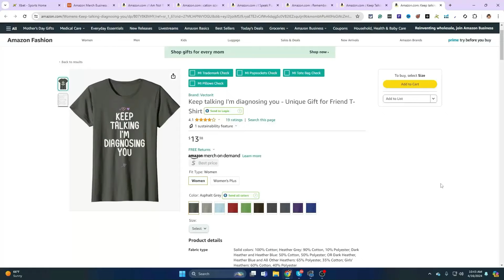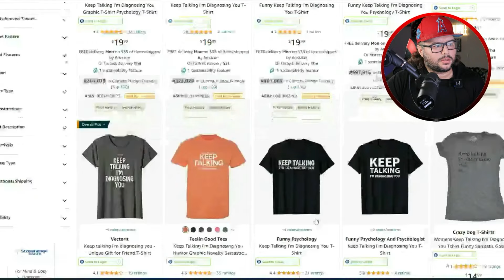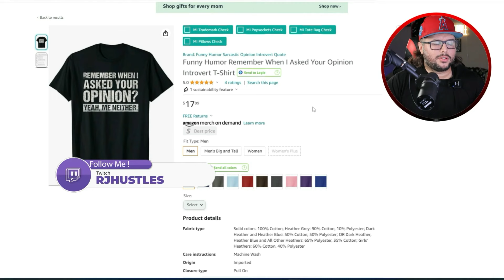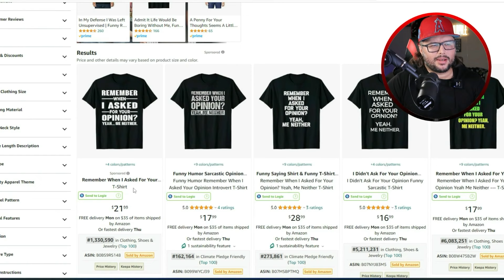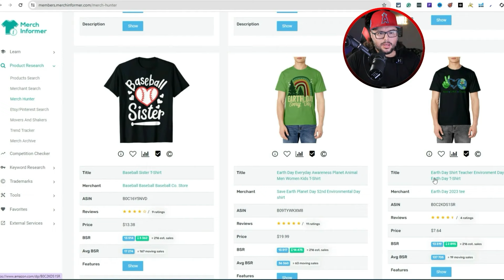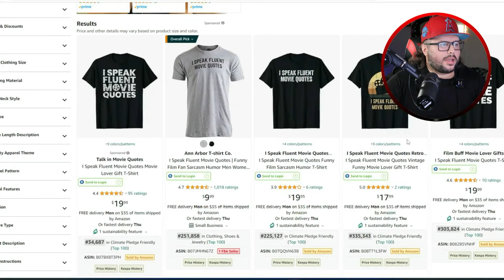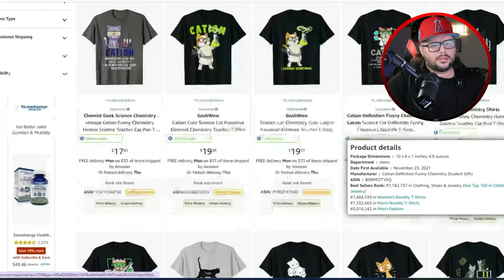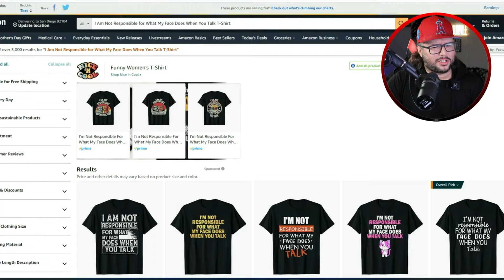The Secret to Making $200 a Day Selling T-Shirts On Amazon Merch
📈 Want to make money selling t-shirts online? In this video, I'm revealing incredibly profitable yet LOW COMPETITION t-shirt niches and design ideas that are absolutely crushing it on Amazon!

You'll discover surefire tips like:
✅ How to find evergreen design ideas that sell consistently year-round
✅ Using clever text to create simple but genius t-shirt designs in minutes

✅ Analyzing real sales data to pinpoint hot niches people are buying
✅ The one key metric to look for that signals a design will be a top seller

I'll walk through over 10 real examples of best-selling t-shirt designs, showing you their sales history and BSR ranks. You'll see how incredibly low competition some of these niches are!

Stop spinning your wheels trying to guess what designs will sell. Get data-driven strategies for finding winners, even if you're new to print-on-demand!

Tap that like button and let's get printing money! 💸

🧰Tools🧰